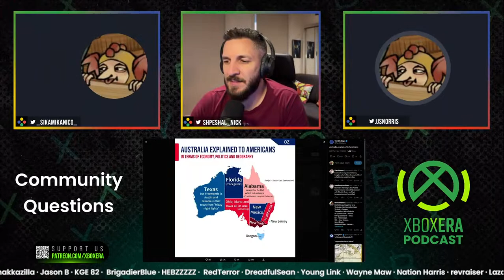The XboxEra Podcast | LIVE | Episode 205 - "Adorably(?) Digital"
Phil wants a handheld, a Series X digital edition leaked, and so many more people have lost their jobs in gaming.  We'll cover all that and more.

Jump In!

Timestamps:

00:00:00 - Going live
00:11:09 - Intro
00:13:12 - Hi everyone!
00:19:15 - Can you guess who said you don't need to play Starfield ever again?
00:22:00 - We had a Halo Community Game Night!
00:25:00 - What have we been playing? The Holy Trinity plus Nick is reviewing TMNT Arcade
00:27:15 - Nick plans on starting Grandia II to see how it holds up
00:28:50 - South Park Snow Day! (What is a Rougelike really?)
00:36:55 - Superchat
00:38:15 - If possible, please help Dec out with his little man who is unwell
00:40:30 - Housekeeping
00:45:50 - We played Helldivers II together
00:49:00 - Halo got it's new network update and we experienced it first hand in our Community Game Night (It hates Australia)
00:52:10 - More Housekeeping
00:54:37 - Make sure to re-energise with some CTRL!
00:57:00 - Did we just see shots of the Digital Xbox Series X? (general hardware/handheld talk too)
01:07:55 - Phil Spencer talked about a lot in an interview with Polygon (handheld and open store talk)
01:19:40 - Superchats on the topic
01:24:35 - Let's discuss the VGC "opinion piece" on how much Xbox sucks (Xbox Tax, Xbox marketing talk)
01:51:28 - Superchats
01:53:18 - Is being so much bigger within MS now meaning they're under more scrutiny from MS?
01:55:55 - Relic goes independent and Toys For Bob has a publishing deal with Xbox
02:02:17 - Marvel Rivals announced (waifu talk)
02:05:50 - What was Sarah Bond tweeting about?
02:07:20 - Tom Henderson's report on issues at Ubisoft and xDefiant
02:11:26 - More housekeeping (including book stuff)
02:16:14 - Name A Game
02:30:15 - Patron Shout
02:32:10 - Community Question #1: mrhipshot - Nick, why do you love Grandia II?
02:34:22 - Community Question #2: PoderickPayne - Question about the Xbox handheld
02:38:11 - Community Question #3: Hytham G - Question about the the Halo TV Show Season 2
02:42:56 - Community Question #4: 10K - Will Microsoft start selling or spinning off more studios?
02:45:50 - Community Question #5: Hue - How will Xbox handle game libraries on the Xbox handheld?
02:50:03 - Community Question #6: Omen - Question about the next gen Xbox
02:58:49 - Community Question #7: Skeddadle - Is this map of Australia "for Americans" accurate?
03:05:39 - Community Question #8: John Titor - Does the power crown matter?
03:13:40 - Community Question #9: LeeLayfield - Do you see any two studios/publishers merging?
03:20:14 - Community Question #10: SJDub - Thanks to you folks for being awesome!
03:21:33 - Community Question #11: LazarWolf - Burritos or Tacos?
03:26:07 - Community Question #12: Ass4ssin Entertainment - Will MS get anyone from Embracer?
03:31:15 - Community Question #13: Good Old Collingwood - Why don't your cats host a podcast episode?
03:36:07 - Community Question #14: Jwhite723 - How cool are JRPG mechanics?! Also how good is Dune?
03:39:14 - Movie tangent
03:41:28 - Wrapping up
03:44:25 - Ciao for now and Happy Easter!

ABOUT US!